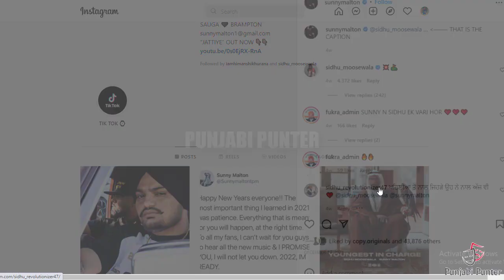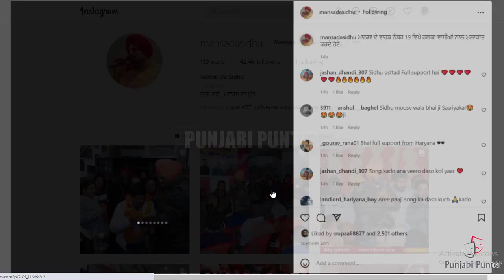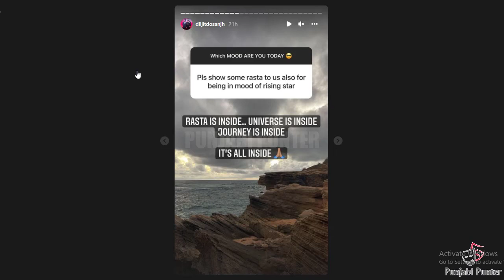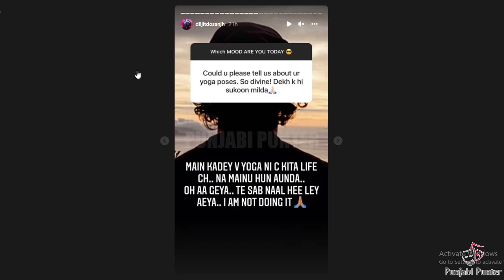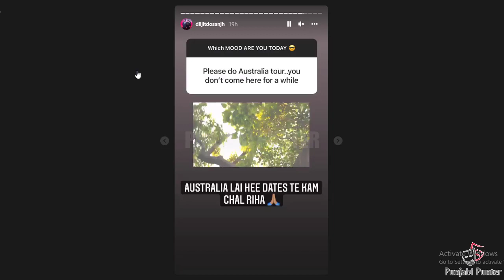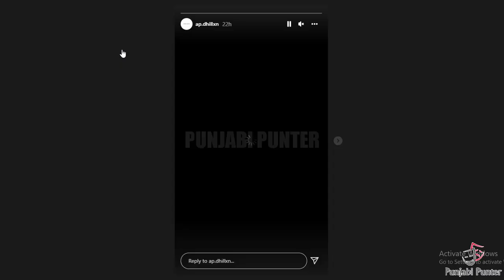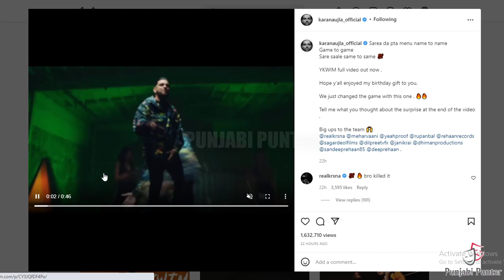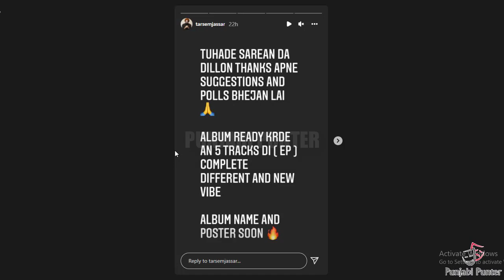SIDHU MOOSE WALA REPLY | AMMY VIRK ANGRY | DILJIT DOSANJH Q&A | AP DHILLON RECORD | KARAN AUJLA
Sidhu Moose Wala And Sunny Deol Election Comparison | Ammy Virk And Tania Song Teri Jatt Delete | Karan Aujla YKWIM Song Reply To Haters | Ap Dhillon World Record | Diljit Dosanjh Babe Bhangra Ponde Ne Film |